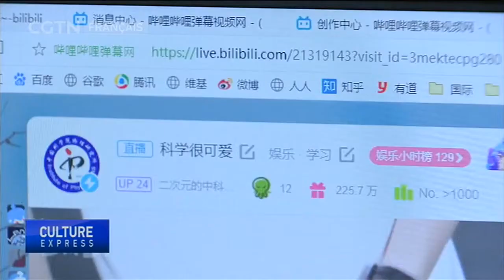Des chercheurs chinois promeuvent la science sur les réseaux sociaux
À Beijing, des chercheurs ont trouvé une nouvelle façon novatrice de rendre la science plus interactive. Chaque semaine sur les médias sociaux, des experts en physique vivent des expériences en continu et répondent à toutes sortes de questions scientifiques. Au dire de ces experts, même les questions les plus étranges les inspirent dans leurs propres travaux.